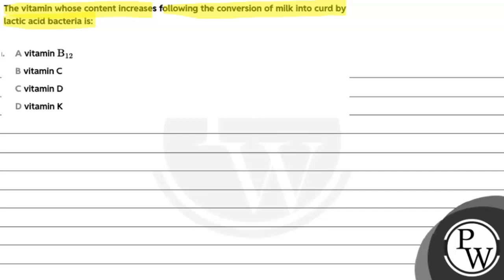The vitamin whose content increases following the conversion of milk into curd by lactic acid ba....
The vitamin whose content increases following the conversion of milk into curd by lactic acid bacteria is: 📲PW App